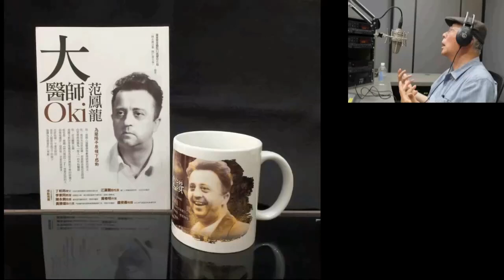民報之聲 2021/03/28【聽醫生講看覓】陳永興醫師訪談陳俊志醫師 — 來聽老少二代另類醫師的對話(下集)『八部合音』2018世界合唱大賽世界冠軍-寶來國中合唱團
錄製 : 林崑峯
日本照片提供 : 何守眞醫師暨顏真賢醫師夫人及蕭悧悧醫師
繼上集在陳永興醫師訪談陳俊志醫師的續集中，加入了音樂大師王明哲和陳俊志醫師的音樂對話，在六龜原住民學童進軍國際合唱大賽時，演唱王明哲創作歌曲《台灣》，八部合唱的布農歌聲感動了所有評審，贏得世界各國的合唱團一致讚賞。當陳俊志指揮來自台灣偏鄉的孩子唱出《台灣》的美聲時，他看到來自天上的光照亮在布農孩子的頭上，他自己也深深地受到感動，這是上帝的祝福，也是對台灣山區受到風災浩劫後的安慰，陳俊志醫師和王明哲作曲家都異口同聲讚美原住民學童的天賦和傑出的表現。
在訪談中，陳永興醫師也請王明哲自彈自唱了三首新的歌曲，對台灣新故鄉和寶島的環境生態，以及台灣人民的感情作了很美的詮釋，也對王明哲老師和陳俊志醫師未來的音樂合作寄予最深的祝福！